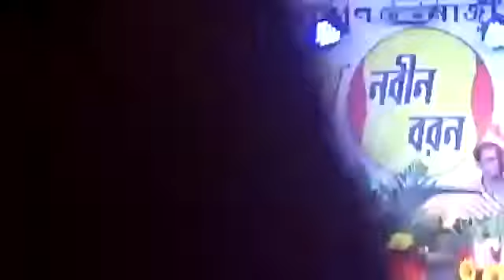Brother showing his performance in College Freshers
A performance by my Bro in Nabin Boron Utsob(College Freshers)